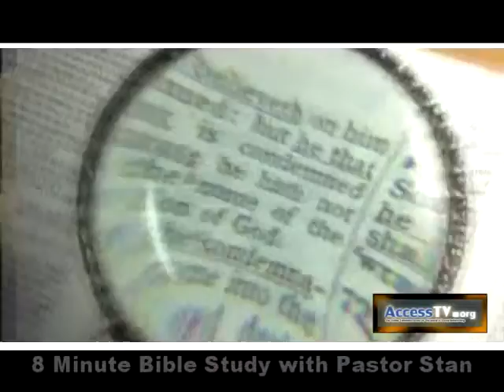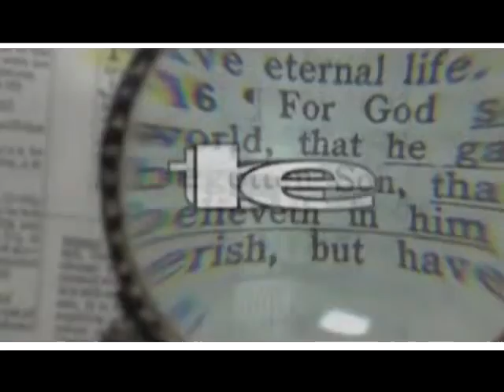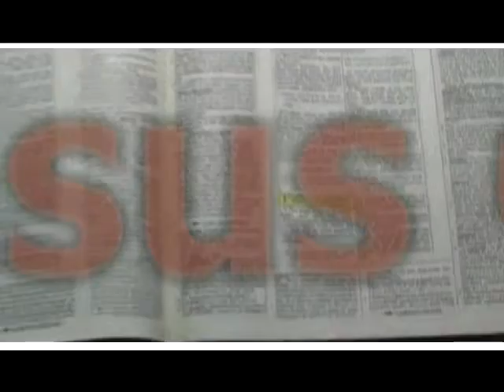8 Minute Bible Study with J Stan McCauley 11/5/2013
Pastor Stan returns to the air with the 8 Minute Bible Study. Today pastor Stan continues his study in Timothy chapter 2::18-26.

Join pastor Stan every day for 8 minutes and stay focused on that which matters most, the life changing - life giving, life changing, everlasting word of Jesus.